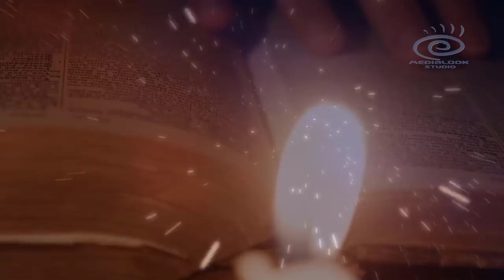Dave Gahan - The Last Time (Medialook Remix 2021)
Remix Dave Gahan, Soulsavers - The Last Time (Extended Version) by @MedialookStudio
🎵 Watch New Remix Dave Gahan 2023:
Dave Gahan, Soulsavers - Gone too Far | More 👇